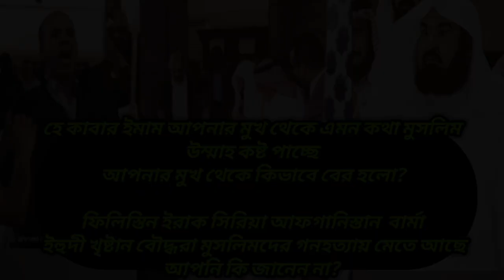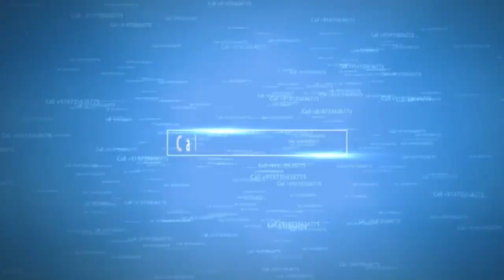হে কাবার ইমাম সৌদি ও আমেরিকার গোলামী ছাড়ুন হক কথা বলুন, এমন কথা আপনার মুখ থেকে কিভাবে বের হলো?